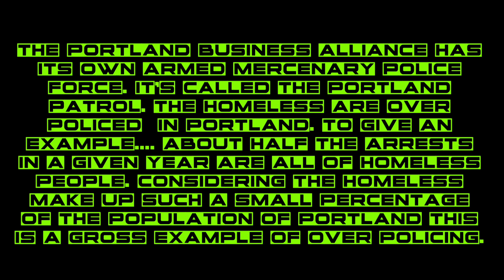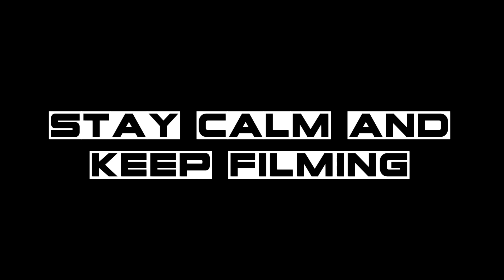The Portland Business Alliance Has It's Own Mercenary Police Force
I Love Me Some Bitcoin UM-kay. My BTC Wallet Loves you Long Time! 1AbHui25TKmKbk5pm4BKLbZrriSazj26G3 This Channel Is Funded By You. Um-Kay? Let's Team up and kick the Police State Square in the Balls.